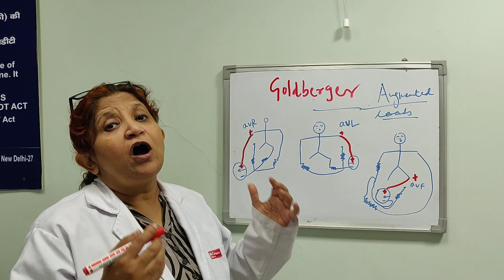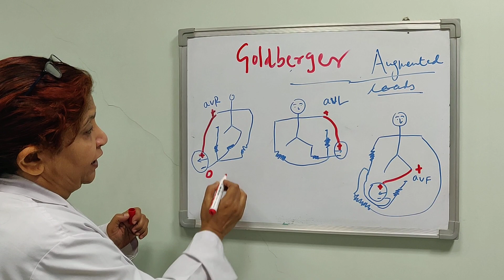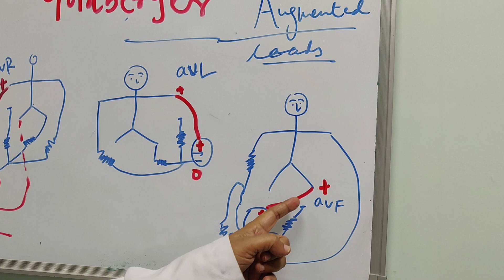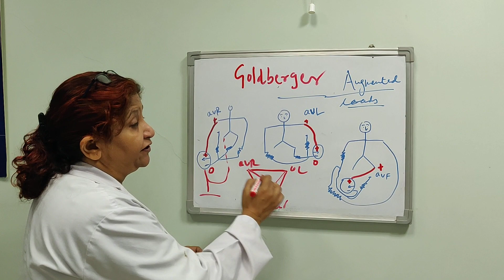Goldberger Augmented limb leads @dr Seema kale